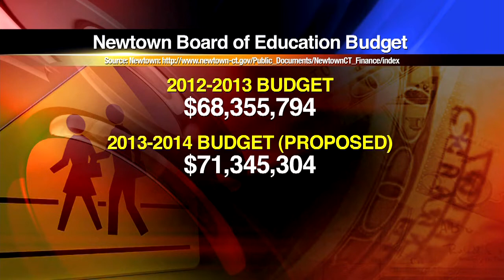Voting for armed security in Newtown schools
Exactly five months after the school shooting at Sandy Hook Elementary School, Newtown residents head to the polls, voting to approve armed security in schools.